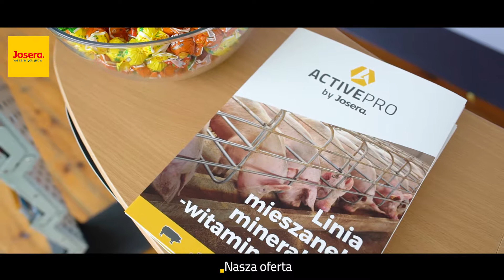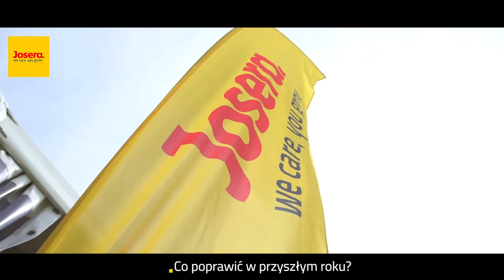Szepietowo – relacja z targów